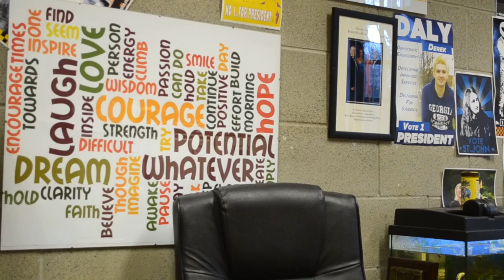Happy Christmas 2011 from ULSU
Wishing you all a happy Christmas, best of luck in exams a fond farewell and a welcome home.